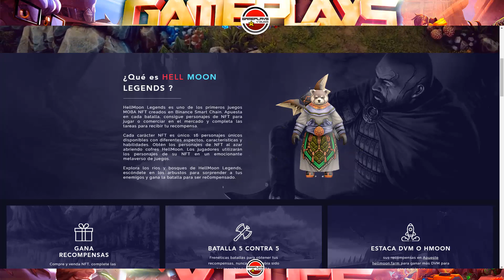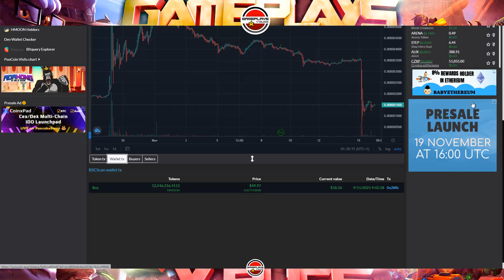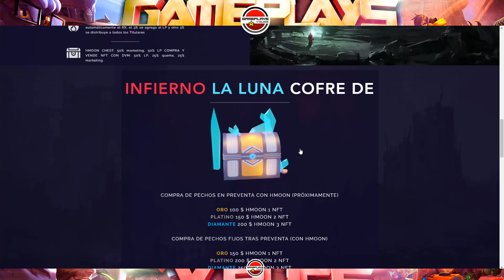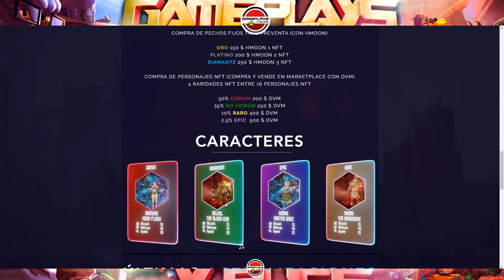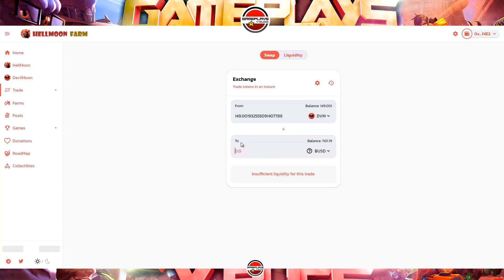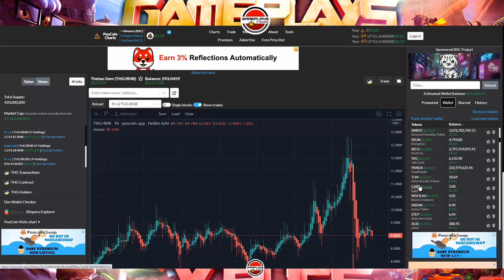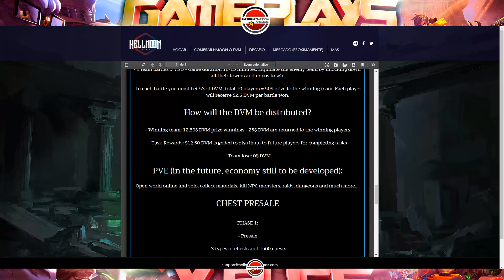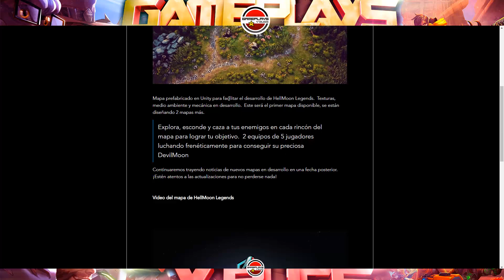HELLMOON LEGENDS. MOBA NFT PLAY 2 EARN. LO VEO MUY VERDE, PERO PUEDE MEJORAR.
Si tienes dudas relacionadas con este video, en mi discord:
Canal de Gameplays y Bugs: